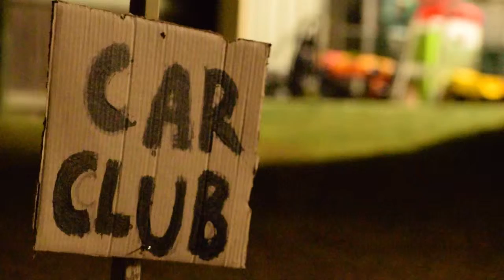Heaven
Gary is drawn to the light.